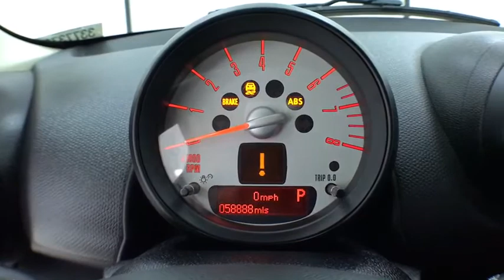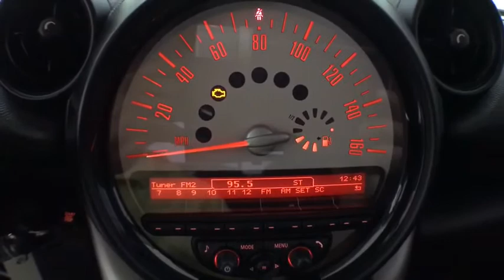2014 MINI Cooper Countryman Corpus Christi, Portland, Victoria, Kingsville, San Antonio, TX 337737C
Light White Used 2014 MINI Cooper Countryman available in Corpus Christi, Texas at Mike Shaw Toyota. Servicing the Portland, Victoria, Kingsville, San Antonio, TX area.
2014 MINI Cooper Countryman Base - Stock#: 337737C - VIN#: WMWZB3C59EWR41443

LOCAL TRADE-IN. FWDbrbrUPFRONT PRICING***NO PRICING GIMMICKS***5 DAY-500 MILE EXCHANGE POLICY***WE FINANCE with APPROVED CREDIT***ONE YEAR FREE MAINTENANCE***BUY WITH CONFIDENCE*** WE PAY TOP $$$ for TRADES***We will even show you the CARFAX history report and the service department repair order detailing the maintenance performed on the vehicle prior to it going on our lot. We make every effort to service our pre-owned vehicles for your piece of mind! WE BUY CARS, TRUCKS, VANS AND SUVs..brbrbrAwards:br  * 2014 IIHS Top Safety Pick   * 2014 KBB.com Brand Image AwardsbrbrReviews:br  * You buy a Mini for the distinctive style, engaging personality and driving pleasure. Want a Mini but need more room? Take a look at the 4-door SUV Countryman or the 2-door sporty Paceman and consider joining the growing numbers of fun-loving Mini owners. Source: KBB.combr  * Sharp handling for a crossover; impressive rear-seat room; fuel-efficient engines; zippy performance from S and JCW models; highly customizable. Source: Edmundsbr  * As the small wagon and crossover market has increasingly grown over the past several years, it can be difficult finding one that stands out and fits your personality. Luckily, the 2014 MINI Countryman comes in the perfect configuration to meet every driver's needs. With the Base model 1.6L inline 4 cylinder manual gearbox, optional automatic transmission and turbocharger, you'll be grabbing apexes with ease as the 121 hp make it known this isn't MINI's first time. The S trim adds a turbocharger and the S ALL 4 includes AWD to make the Countryman ready for any situation. Coupling impressive fuel economy with your love of adventure, there aren't many places you won't take your MINI Countryman. If you have ever been discouraged by the Cooper's smaller rear seats, fear no more as the Countryman's generous passenger compartment will certainly be a delight. The two rear bucket seats recline and are able to slide back to provide plenty of leg room for taller passengers. Heated mirrors and washer jets come standard. The standard center console has dual cup holders for the backseat and a 12-volt power outlet. Along with this, the Countryman provides you with an impressive 41.3 cubic feet of maximum cargo space. There is what seems like an endless number of options available on the Countryman. Choose from optional features like 18-inch wheels, a sport-tuned suspension, rear parking sensors, keyless ignition/entry, a dual-pane sunroof, automatic climate control, heated front seats, auto-dimming mirrors, Bluetooth, an iPod/USB audio interface and a 10-speaker Harman Kardon surround-sound audio system. Choose the City Package or John Cooper Works Packages to upgrade your Countryman even further! With utility and versatility in mind, MINI created the Countryman, making it the largest MINI on the road and offers nearly 3 times the cargo space of the standard Cooper. Source: The Manufacturer SummarybrbrbrMike Shaw Pre-Owned Advantage Warranty includes: 3 month limited warranty coverage and free oil changes up to 12,000 miles as well as Free Lifetime Inspections. See dealer for details.